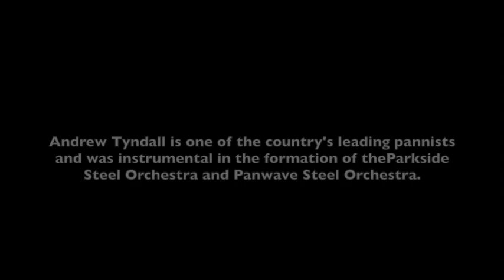Let it Snow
Andrew Tyndall, master pannist, plays a traditional Christmas tune. This is a clip from the Moray House Trust Christmas Concert in December 2014.